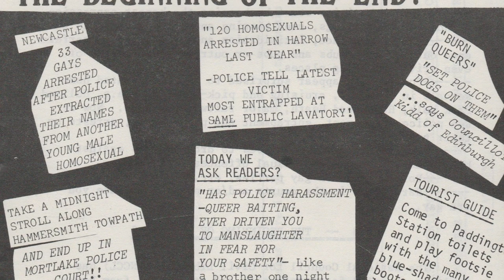ARE YOU PROUD? - The Sexual Offences Act 1967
Q&A Screenings UK CINEMAS from JULY 2nd
WATCH IT ONLINE FROM AUGUST 2019

Theodore York Walker, Stuart Feather and Michael Cashman express their opinions on 1967's Sexual Offence Act.

Are You Proud? brings together rare archive footage and interviews from across a spectrum of historical campaigns to celebrate the movement’s landmark achievements. Gay Pride, the Gay Liberation Front and Stonewall are among the organisations recognised in a film that doesn’t just look back, but asks tough questions about the future. 50 years after the Stonewall riots in America, this is a timely moment to take stock and question how much attitudes have changed and fundamental rights have been achieved.

Directed by Ashley Joiner starring Lisa Power, Phyll Opoku - Gyimah, Riyadh Khalaf, Michael Cashman, George Montague, Jason Jones.